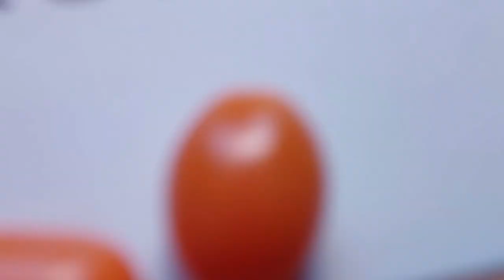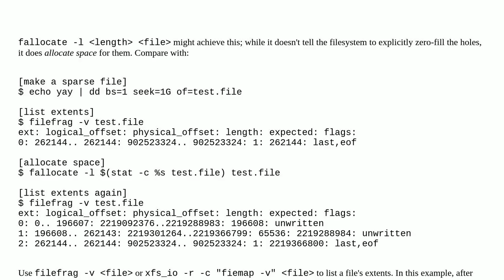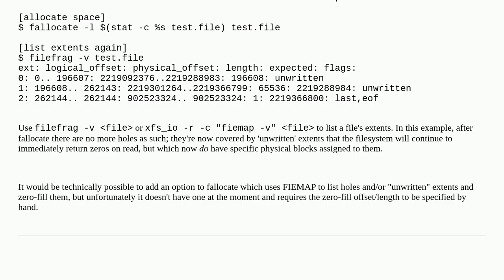How can I remove holes in a sparse file on Linux?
A special thanks goes out to the community

  sparsefile linux